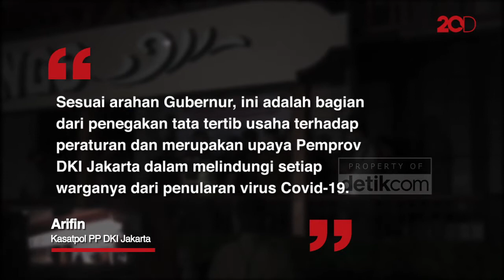Izin Operasional Holywings Kemang Dibekukan!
Setelah penutupan selama 3x24 jam, Satpol PP DKI Jakarta memberikan sanksi tambahan terhadap Holywings Tavern, Kemang, Jakarta Selatan. Yakni dengan pembekuan sementara izin operasional dan denda.